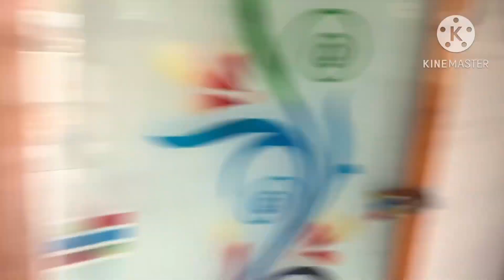ગુલાબી ચકલી આવી ગરે॥sejaldarbarvlog2023